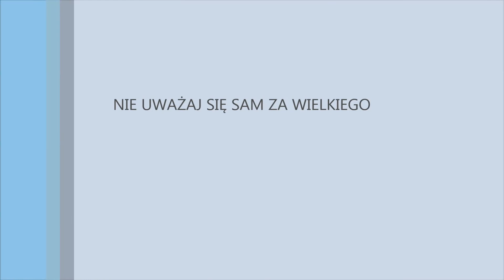OSIOŁEK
Opowiadanie historii biblijnej dzieciom...